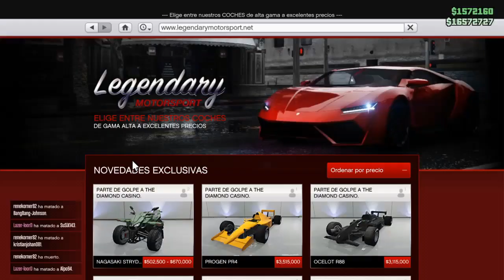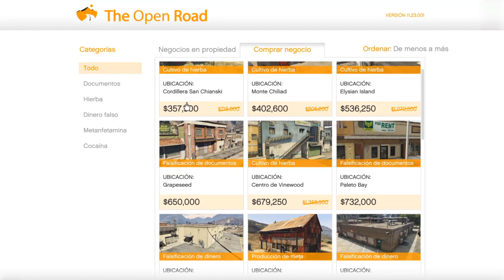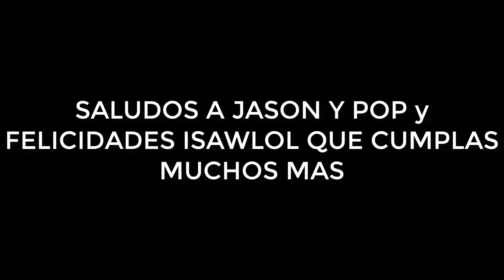SEMANA de BONIFICACIONES GTA V ONLINE* DESCUENTOS *TRIPLE DOBLE DINERO y 3RP 🤑 2020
Nueva ACTUALIZACIÓN y SEMANA DE BONIFICACIONES GTA V ONLINE y Podium vehicle: PARIAHCAR FREE  16/04/2020 GTA 5 ONLINE BONIFICACIONES
gta 5 online discounts this week update 16/04/2020 DISCOUNTS Y TRIPLE DINERO / MONEY & RP TRIPLE DOUBLE  MONEY & RP PUNTOS DOBLES POINTS TRIPLES BONIFICACIONES 2020
SEMANA DESDE 16 DE ABRIL DE 2020 HASTA EL 22 DE ABRIL DE 2020.